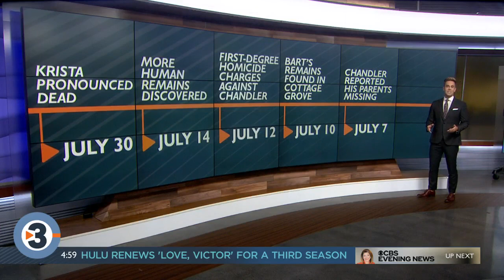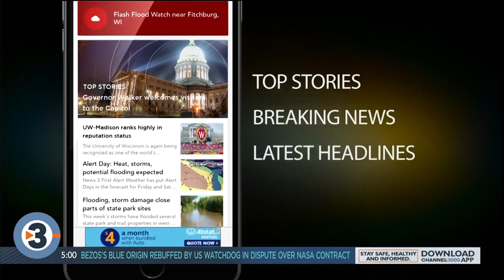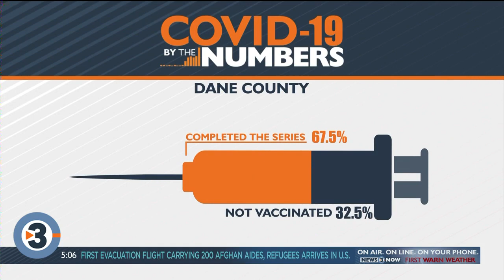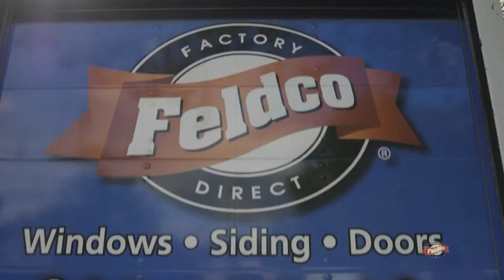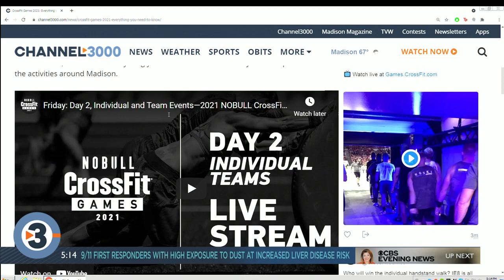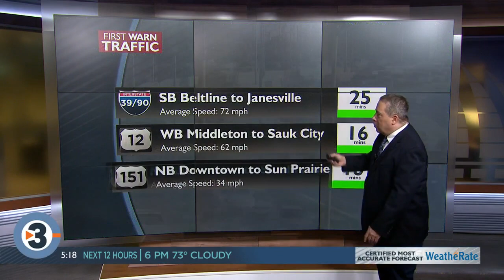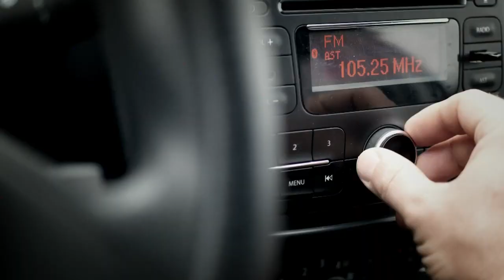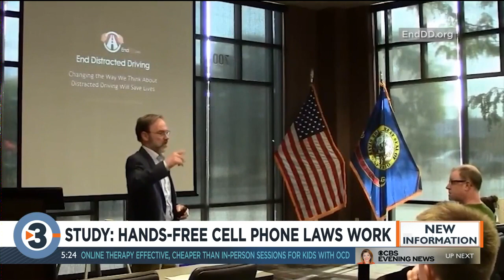News 3 Now at 5: July 30, 2021